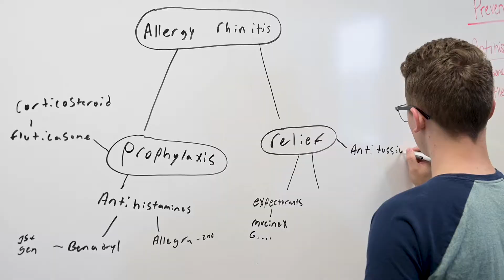Commercial 2021: College Made for You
Moraine Valley Community College in Palos Hills, Ill., is college made for you. You don't have to pick between your responsibilities and your education. Flexible options allow you to take classes in a format and time that work for you.